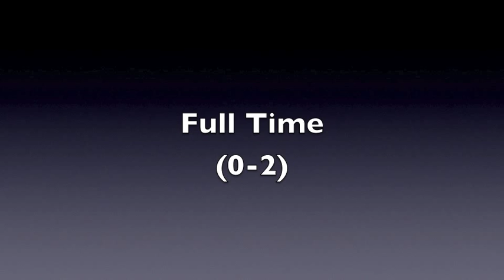Penistone Church v Eccleshill united 0 2 17 9 14